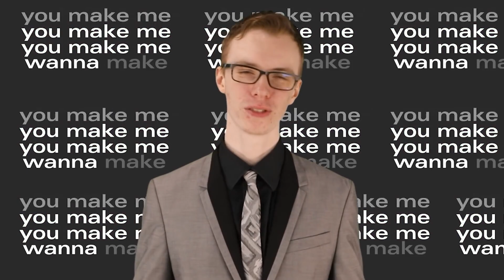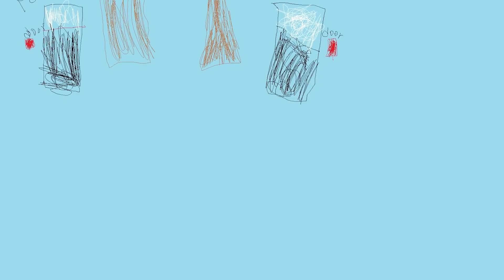FNAF Most Sinful Moments That We Just Want To Forget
With such a deep series like FNAF, there are plenty of moments that live in our heads rent free. Whether the be from the story, from people we watch or our own experiences. And sometimes those moments aren't in our head for the best reasons. However today I aim to bring those to light by talking about some of the most ridiculous FNAF moments out there. Sinful embarrassment is what we're exploring in today's top ten list of the FNAF Most Sinful Moments That We Just Want To Forget. Let's do it right here on Top 10 Gaming!

fnaf plus glamrock chica voice top 10 gaming fnaf amazing top 10 steel wool studios